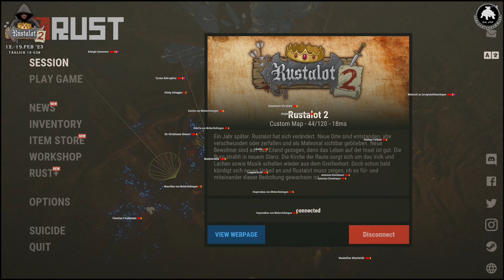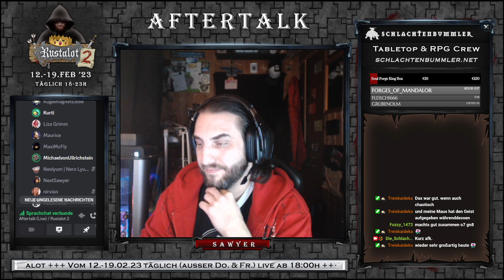Rustalot 2 - Spielleiter-Perspektive von Sawyer | Tag 6 | Full Stream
Wir freuen uns immer über Eure Kommentare, Anregungen, Likes und Kritik.
Selbstverständlich seid Ihr auch herzlich eingeladen, unsere Videos zu teilen!
Lasst uns ein Abo da und aktiviert die kleine "Klingel", wenn Ihr über neue Videos informiert werden woll.
Wenn Ihr uns mal live erleben möchtet, schaut doch mal bei einem Stream auf Twitch vorbei!

For the greater Good!
Eure Schlachtenbummler

SEI DABEI!

Die Schlachtenbummler inkl. Logo sind eingetragene Marken der CrashAcademy OHG.